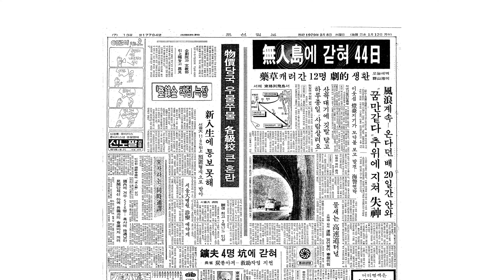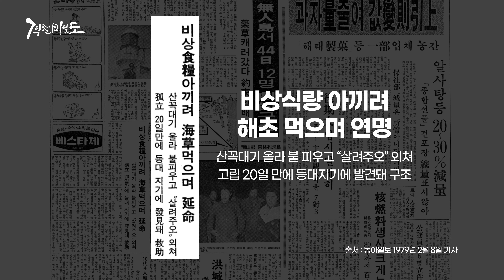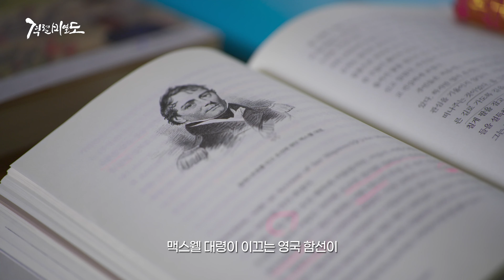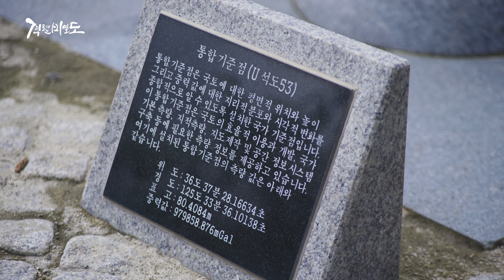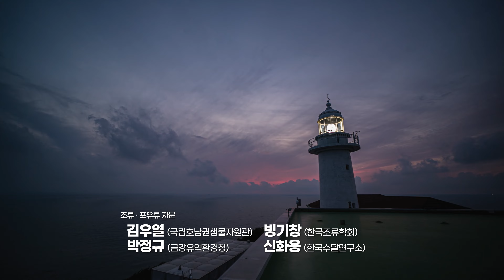북격렬비도의 등대와 격렬비열도의 가치 | 특집 UHD 다큐멘터리 격렬비열도 | 1부. 생명의 섬, 격렬비열도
00:00 북격렬비도의 등대
00:26 북격렬비도에 위치한 서해종합기상관측기지
01:21 격렬비열도 조난 사고를 재조명하기 위해 섬을 방문한 손님
02:12 1979년 격렬비열도 조난 사고
04:40 찬란한 문명을 꽃피웠던 격렬비열도의 지정학적 가치
07:27 섬을 떠날 준비를 하는 어린 갈매기들
08:43 대한민국 국민들의 섬인 격렬비열도

격렬비열도의 세 개 섬 중 유일하게 등대 시설이 있는 북격렬비도.
북격렬비도의 등대는 드넓은 바다를 지나는 배들의 항로이자 어민들의 안내자 역할을 한다.
실제 1979년에는 풍랑을 만나 격렬비열도에 고립된 12명의 사람들이 44일만에 북격렬비도의 등대 덕분에 무사히 구조되기도 했다고.
또한 태풍과 같은 기상 변화를 실시간으로 감지해주는 서해종합기상관측기지는 국민의 건강과 재산을 든든히 지켜주고 있다.

독도나 울릉도, 제주도에 비해 많은 국민들이 잘 알지 못하는 신비의 섬 격렬비열도.
생태적, 경제적, 사회적으로 무한한 가치를 지닌 이 격렬비열도가 우리 온 대한민국 국민의 섬이라는 것을 잊지 않고 더욱 사랑하고 아낀다면 우리가 진정으로 함께 누릴 수 있는 섬이 될 것임에 틀림없다.